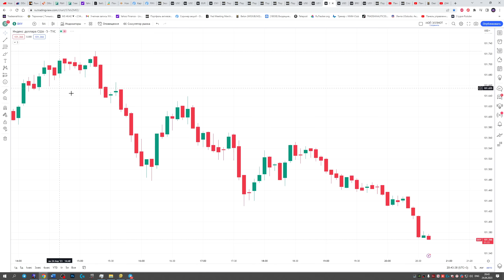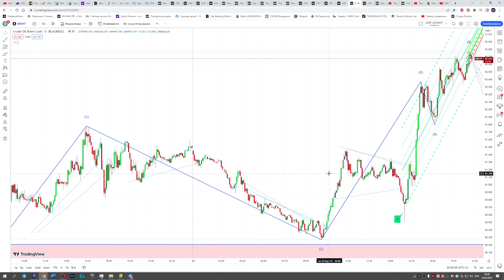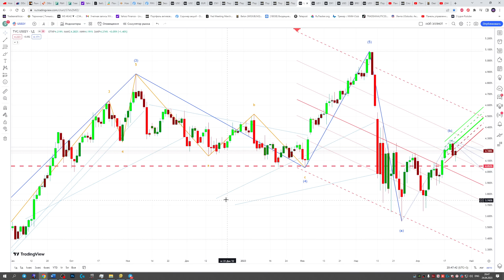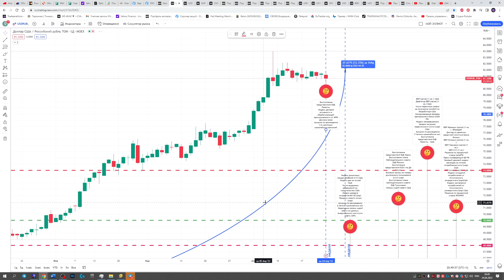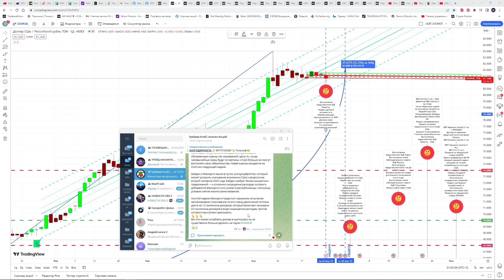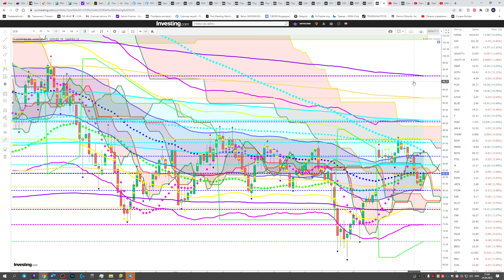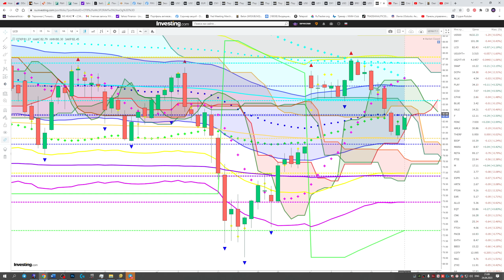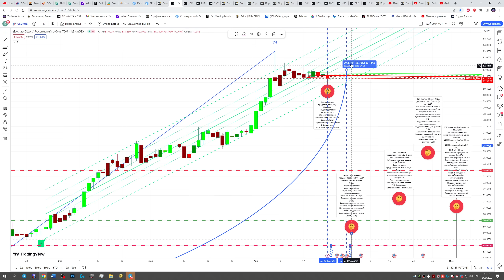ЧТО И КАК МОЖЕТ ПОВЛИЯТЬ НА КУРС ДОЛЛАР,ЕВРО,ЮАНЬ СЕГОДНЯ? КУРС ДОЛЛАР РУБЛЬ НА СЕГОДНЯ 25.04.23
НЕ ЖДИТЕ ОФИЦИАЛЬНОГО ОТ ЦБ, ЗНАЙТЕ ЗАРАНЕЕ !!! ФРС ГОТОВИТСЯ ПРОДОЛЖАТЬ ПОДНИМАТЬ СТАВКУ И ДАЛЬШЕ, НЕ СМОТРЯ НА ВОЗМОЖНУЮ РЕЦЕССИЮ  В США , КАК ЭТО ПОВЛИЯЕТ НА РУБЛЬ?  ОТВЕТ В ВИДЕО!!! КУРС ДОЛЛАР РУБЛЬ ПРОГНОЗ НА СЕГОДНЯ 25.04.23